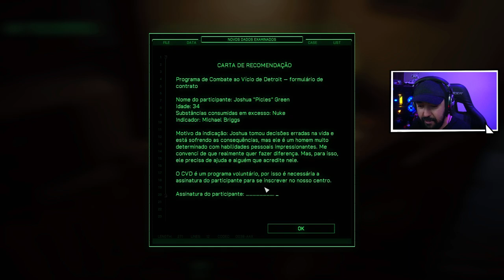RoboCop: Rogue City - #1 - INÍCIO DO JOGO DO ROBOCOP - Legendado PT-BR [PC]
“RoboCop: Rogue City” é um jogo de tiro em primeira pessoa desenvolvido pela Teyon e publicado pela Nacon. O jogo apresenta uma história original baseada nos filmes RoboCop, com Peter Weller reprisando seu papel como o personagem titular. O jogo está programado para ser lançado para PlayStation 5, Windows e Xbox Series X/S em 2 de novembro de 20231.

No jogo, você joga como RoboCop em Old Detroit. Sua missão é limpar a cidade dos criminosos, conduzir investigações e até mesmo distribuir multas de estacionamento1. O jogo se passa entre os filmes RoboCop 2 e RoboCop 31. Anne Lewis, parceira policial de RoboCop nos filmes, acompanha o jogador.

O jogador recebe várias missões secundárias ao longo do jogo e pode escolher como resolvê-las, por exemplo, selecionando entre diferentes opções de diálogo. O resultado dessas missões varia dependendo das escolhas do jogador. Por exemplo, o jogador pode escolher entre usar violência ou uma abordagem pacífica ao buscar informações dos suspeitos. A história geral e o final também são alterados dependendo das decisões tomadas pelo jogador.

A arma principal do jogador é a Auto 9 de RoboCop, que tem munição ilimitada1. As armas largadas pelos inimigos também podem ser recolhidas pelo jogador e usadas por um tempo limitado1. Devido à carcaça metálica de RoboCop, ele sofre apenas danos mínimos dos tiros. O jogador pode regenerar a saúde perdida ou usar inimigos como escudos humanos contra tiros